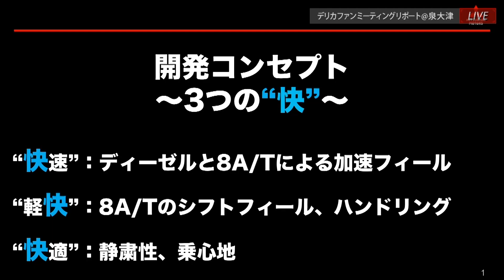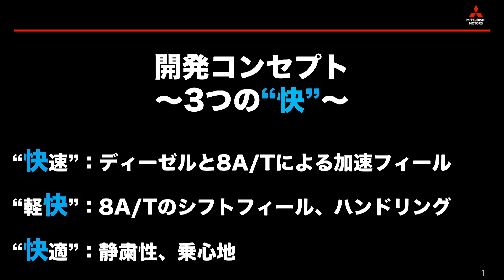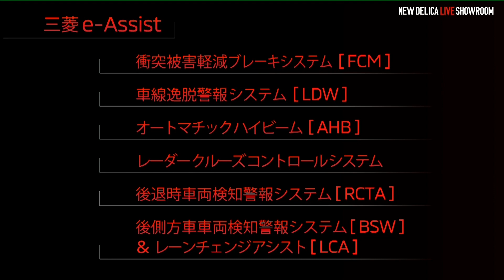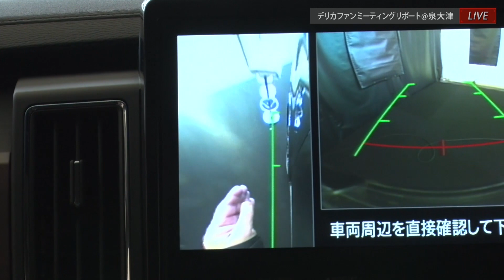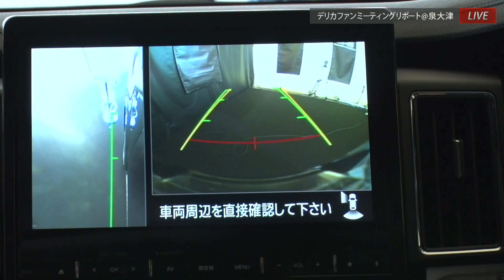Q&A篇 | 開発責任者が語る・答える デリカD:5 開発秘話 | DELICA LIVE SHOWROOM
▼アーカイブ動画公開中▼
みんなの疑問・質問に開発担当者が答える
DELICA LIVE SHOWROOM

▼デリカD:5 スペシャルサイトはこちら

▼デリカD:5のスペック・価格情報はこちら
・デリカD:5 サイト